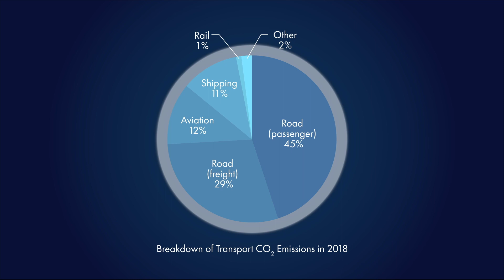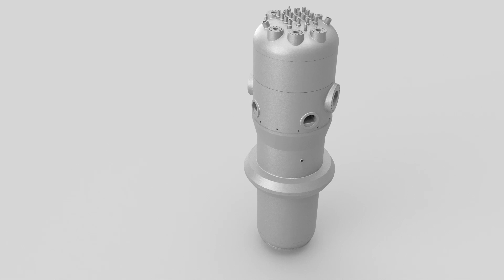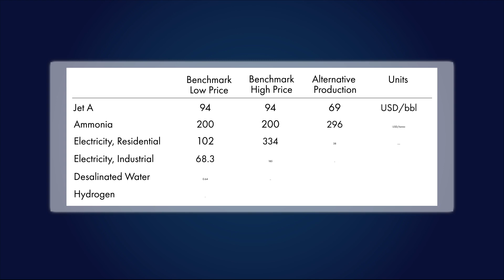Rethinking Deployment Scenarios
EPRI explores alternative deployment scenarios derived from the very sectors challenging decarbonization goals.